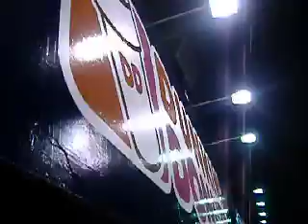Red Sox Song - I'm shipping up to Boston (Dropkick Murphy's)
Papelbon comes in to close the game!
Red Sox beat Indians and secure the wildcard on 9/23/08. Dropkick Murphy's song between innings.